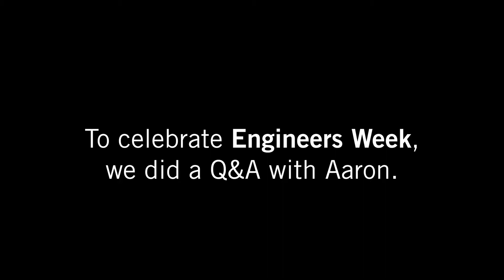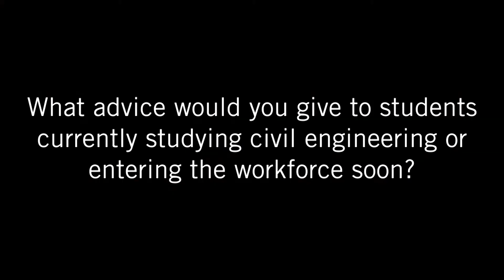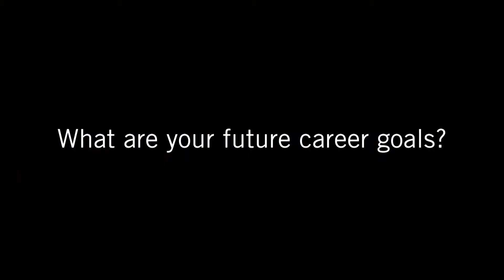Q&A with a Civil Engineer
EngineersWeek2022 is dedicated to creating a diverse and well-educated future engineering workforce by increasing the understanding of and interest in engineering and technology careers. To celebrate Engineers Week, we talked to Aaron Moore, Engineer in Training in our Kansas City office, about his job as a civil engineer.